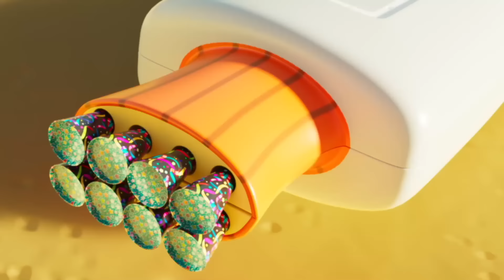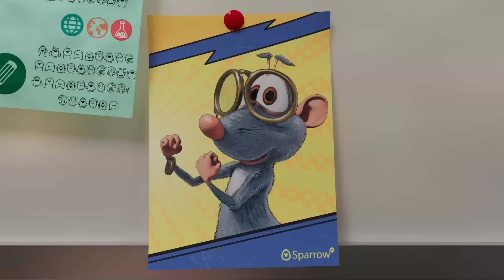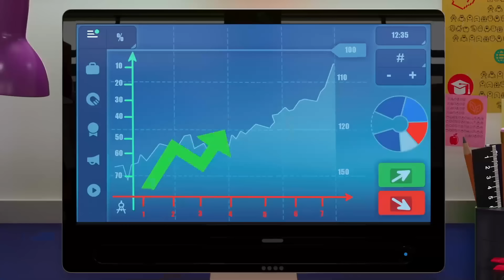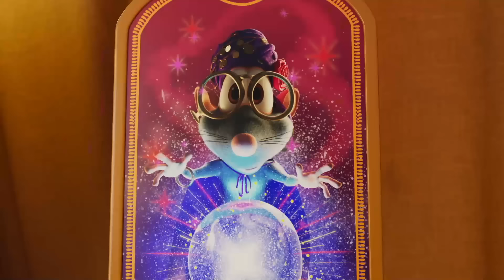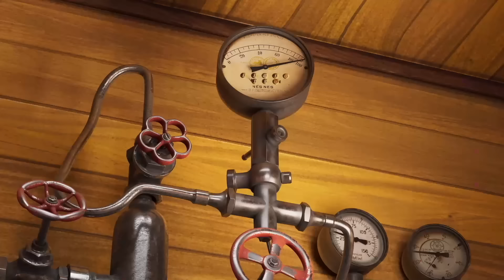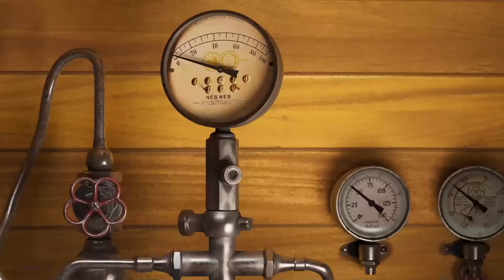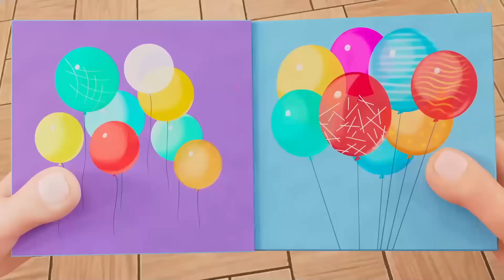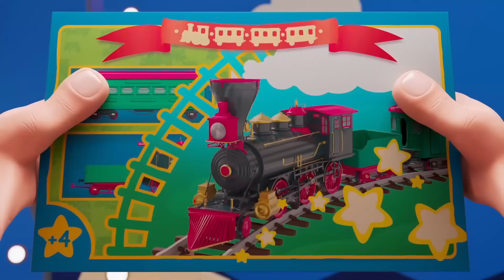Booba 🙃 Postgeheimnis 😨📬 Animierte Kurzfilme ✨ Lustige Cartoons für Kinder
Was passiert mit Briefen und Paketen, wenn der Postbote verschwindet? Booba muss es herausfinden! 📯

💬 Booba ist wie ein niedlicher und neugieriger 5-jähriger Junge. Er erkundet die Welt nicht mit Wut oder Groll, sondern nur mit Freude und Staunen.

💬 Niemand weiß, woher Booba kommt, aber es ist offensichtlich, dass er die letzten 100 Jahre der menschlichen Entwicklung verpasst hat. Er erkundet moderne Orte mit unbändiger Energie und Begeisterung. Sein seltsames Verhalten, gepaart mit dem starken Wunsch, mehr über die Welt um ihn herum zu erfahren, führt oft zu komischen Ergebnissen! Doch damit ist Boobas Neugier noch nicht gestillt.

✌ Willkommen im offiziellen Kanal auf YouTube. Hab Spaß bei der tollen Unterhaltung mit Cartoons, Kurzfilmen und unseren YouTube-Favoriten